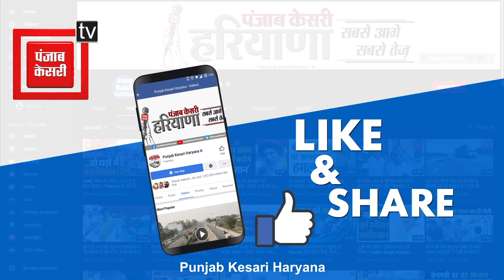'सबके लिए भावुक कर देने वाला क्षण', राम लला को देख भाव विभोर हुए कंवरपाल